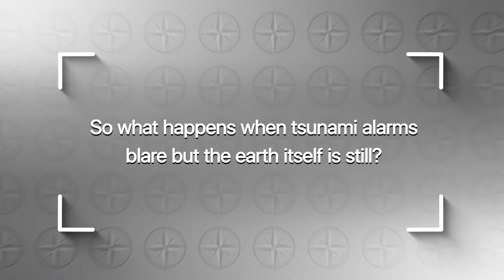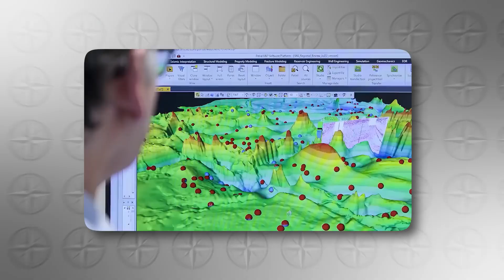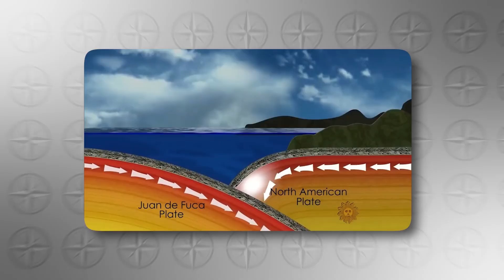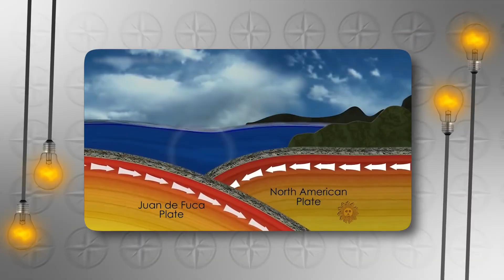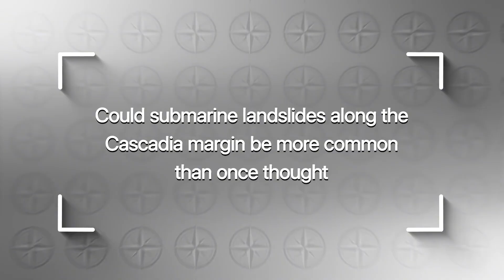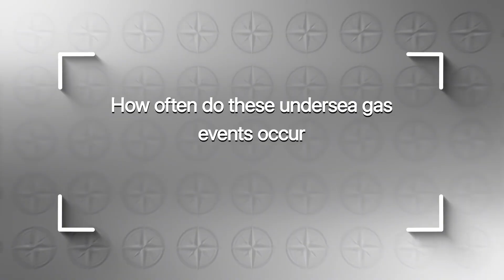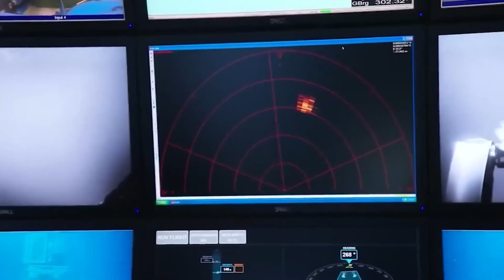This Should NOT Be Possible — Tsunami Signals Detected With NO Earthquake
BREAKING UPDATE (2025)
Unexplained tsunami-like signals have been detected off the Pacific Northwest coast — stretching from Washington and Oregon to Northern California — triggering alarms without any recorded earthquake. Deep-ocean sensors registered sudden pressure changes and wave pulses typically associated with tsunamis, yet seismic networks remained completely silent. Scientists now warn that coastal risk may extend beyond traditional earthquake scenarios.

Researchers are investigating multiple possible causes, including underwater landslides, methane gas releases, and slow, silent movement along the Cascadia Subduction Zone. These mechanisms can displace massive volumes of water without producing strong ground shaking, creating so-called “orphan tsunami” conditions — waves that arrive with little to no warning.

In this video, we separate speculation from science:
• Why tsunami sensors triggered alerts without an earthquake
• What silent hazards beneath the seafloor could generate dangerous waves
• Which Pacific Northwest coastlines face the highest risk

Using data from offshore DART buoys, seafloor pressure sensors, sonar mapping, satellite observations, and historical records, we examine:
1️⃣ Submarine landslides and sudden sediment collapse
2️⃣ Methane hydrate destabilization and gas-driven water displacement
3️⃣ Slow-slip and aseismic fault movement beneath Cascadia

Experts stress that these signals do not confirm an imminent disaster — but they do reveal gaps in how coastal threats are detected and understood. Tsunami risk in Cascadia may come not only from earthquakes, but from the ocean floor itself.

Stay informed with data, context, and verified analysis — not panic.

00:00 Intro
01:48 Unexplained Tsunami Pulse Patterns
03:29 Cascadia Fault A Sleeping Giant
05:21 Subsea Landslides  The Invisible Catastrophe
07:08 Methane Eruptions Nature’s Undersea Forces
08:44 Orphan Tsunamis in Pacific Northwest History
10:19 Fault Creep The Invisible Earthquake
11:48 Offshore Technology Sensors vs. the Unknown
13:09 Lessons from the Other Edge Connecting Global Dots
14:18 Redrawing the Risk Map
16:26 Outro